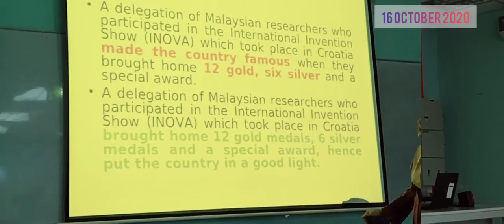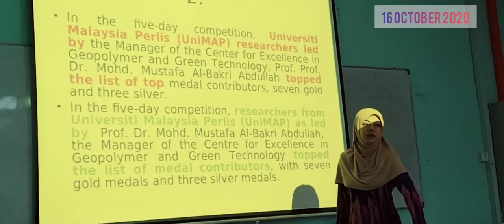Translation Unit Refresher Course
The Translation Unit held a course/workshop. I was the speaker, for arcane reasons. There was both nasi penyet and nasi kunyit.

Musician: Rook1e